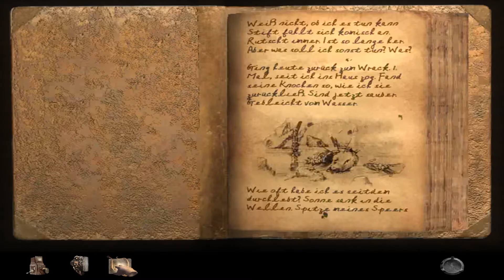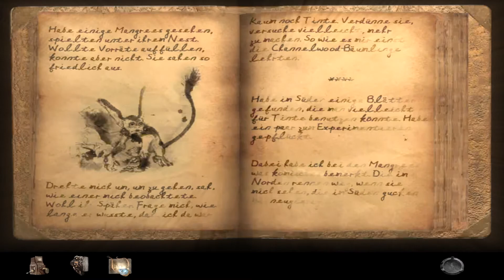Myst 4 Revelation #018 - Die Reihenfolge ist das Gesetz des Stärkeren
In Myst IV: Revelation, dem nächsten Kapitel der größten Abenteuersaga aller Zeiten, reist du durch Umgebungen voller Leben, um einen tückischen Plan aufzudecken, an dem zwei der finstersten Schurken von Myst beteiligt sind.

Begrabene Lügen. Finstere Wahrheiten. Eine zerbrochene Vergangenheit zusammenfügen

Im Herzen jeder Familie liegen Geheimnisse, die ans Licht kommen müssen. Löse

ein kompliziertes Geheimnis: Löse schwer fassbare Rätsel und nimm die Hilfe anderer Charaktere in Anspruch, während du Geheimnisse aufdeckst, die seit dem ursprünglichen Myst verborgen geblieben sind. Live-Action-Zwischensequenzen führen Sie tiefer in die labyrinthische Handlung.

Abenteuer durch reiche und lebendige Welten: Mysts erstaunliche neue Grafik wird Sie mit opulenten Landschaften voller Leben begeistern. Interagieren Sie mit der Umgebung, die Sie umgibt, und werden Sie Teil des Mysteriums.

Originalmusik von Jack Wall & Musik für das Portal zu Serenia von Peter Gabriel:Lassen Sie sich von einem von Jack Wall komponierten Ambient-Soundtrack und einem besonderen Beitrag des weltbekannten Künstlers Peter Gabriel entführen.

Bringen Sie eine Anleitung mit: Nutzen Sie das optionale mehrschichtige Hilfesystem, einschließlich leuchtender Rückblenden früherer Myst-Episoden und des intuitiven Zip-Modus, der Sie von Ort zu Ort transportiert.

Zeichnen Sie Ihre Entdeckungen auf: Erfassen Sie Hinweise, indem Sie Originalfotos von Mysts üppigen Umgebungen machen, und verfolgen Sie Ihre Erkundungen in Ihrem In-Game-Tagebuch.